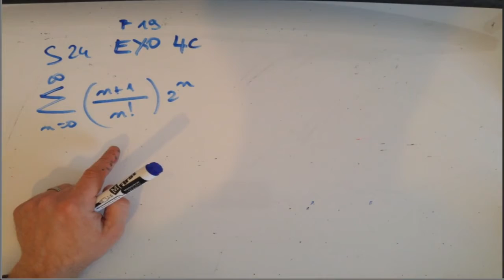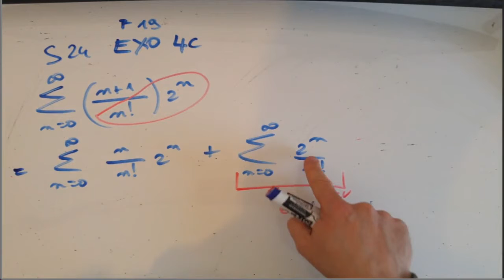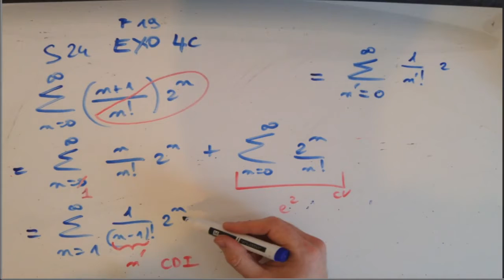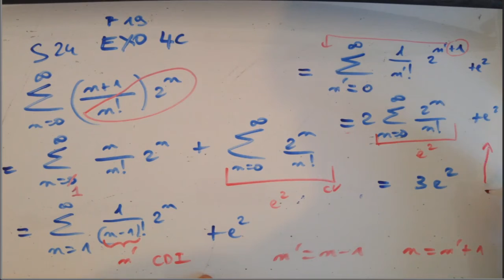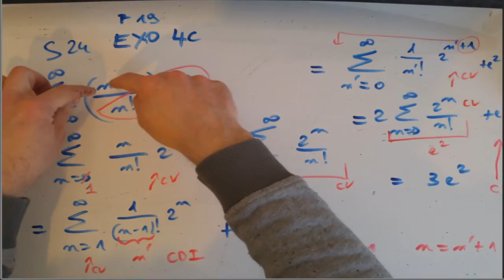Séquence 24 : Séries. Fiche 19, exo 4c. Calcul de la série de 2^n(n+1)/n!